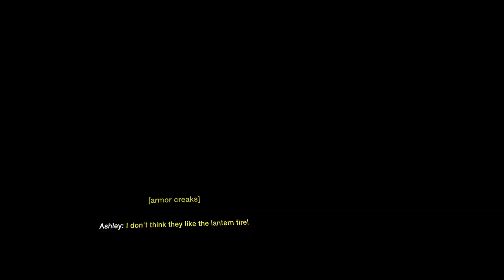Resident Evil 4 VR (PSVR2) - Part 12